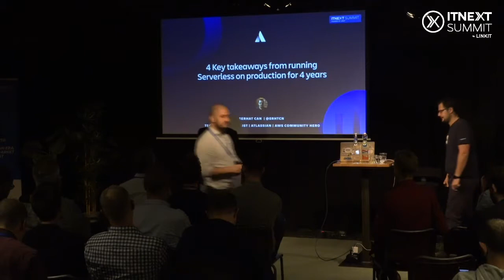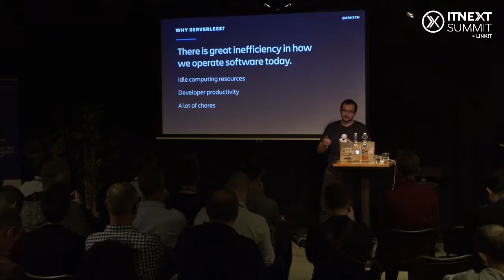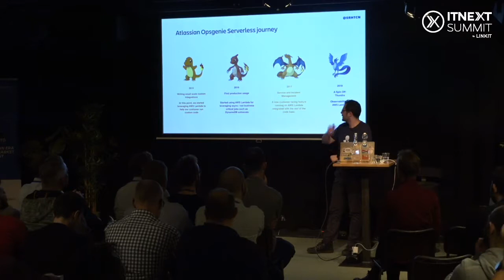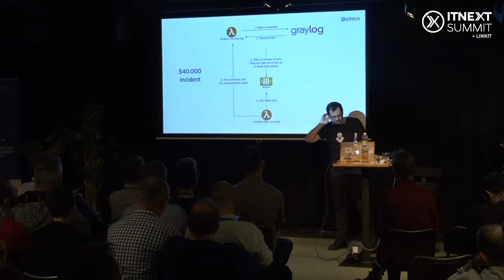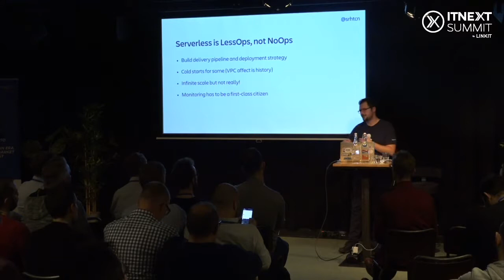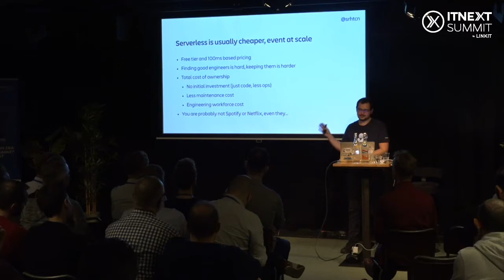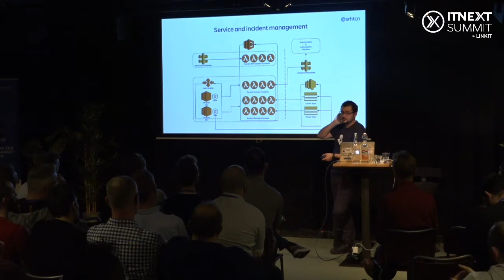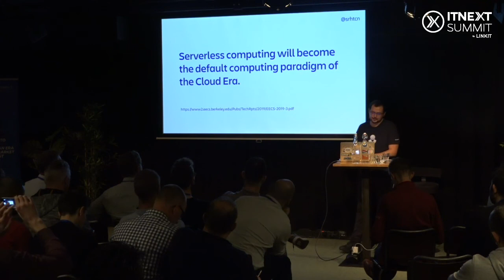4 Key takeaways from running Serverless on production for 4 years - Serhat Can - ITNEXT Summit 2019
15:50 - 16:25 - Studio - DevOps track

Serverless is everywhere nowadays. Many companies already adopted Serverless for simple automation tasks but many more are looking to go even further. At Atlassian’s Opsgenie, we use Serverless, specifically AWS Lambda, for various use-cases since its first release. We even had a spin-out product out of it – called Thundra.io! In this talk, I share 4 key takeaways out of this 4 years journey and give some real-life examples for each:
– Still need great engineers
– LessOps, not NoOps
– Cheaper, even at scale
– Can do many use-cases
+ A bonus!